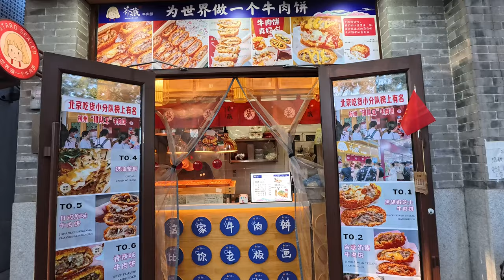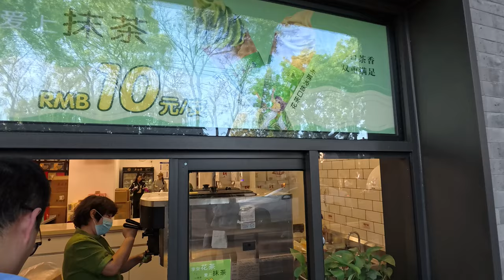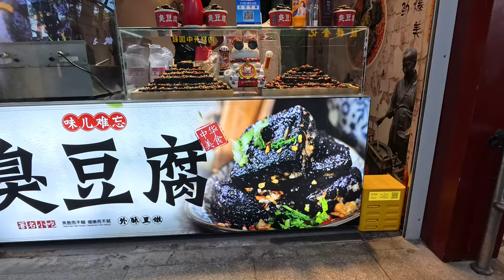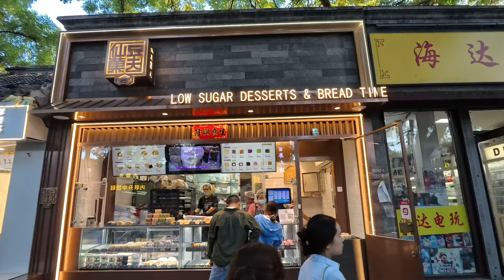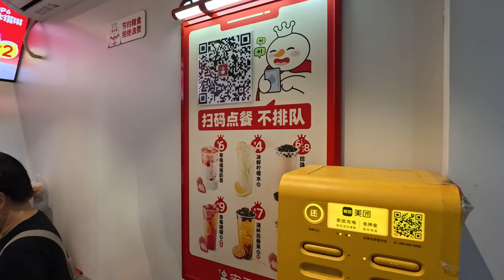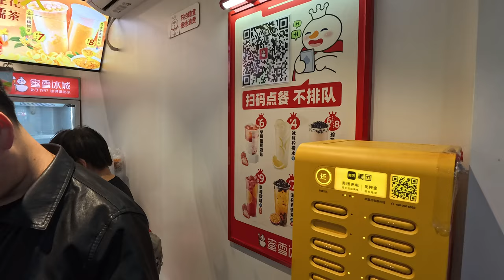China 🇨🇳 Street Food | Beijing Local Food | China Vlogs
China 🇨🇳 is know for its food. Let's explore local street food in China.